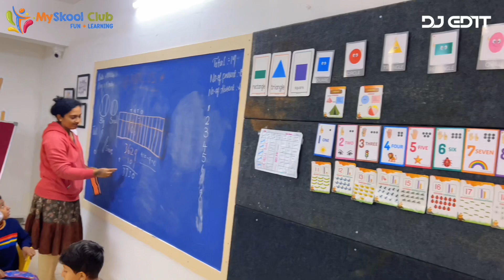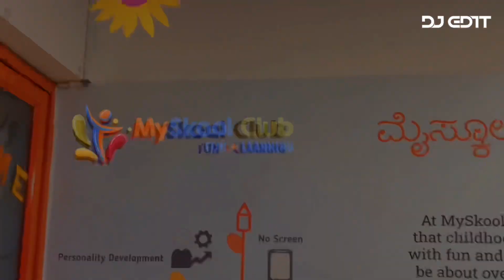MySkool Club where kids meet with fun as well as learnings.